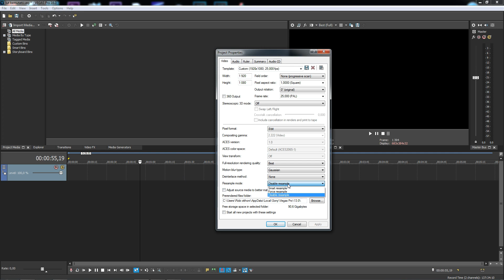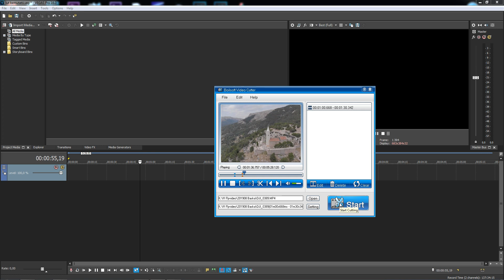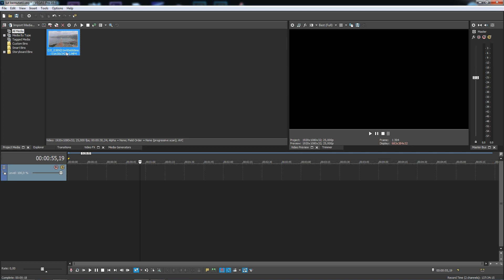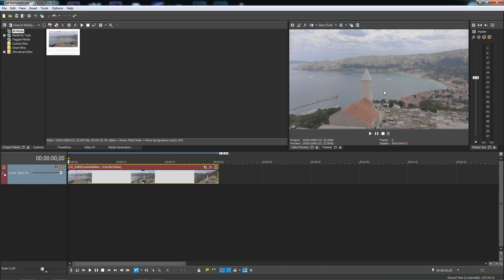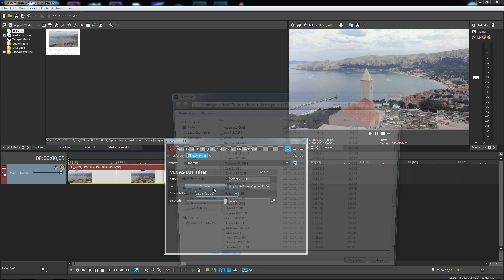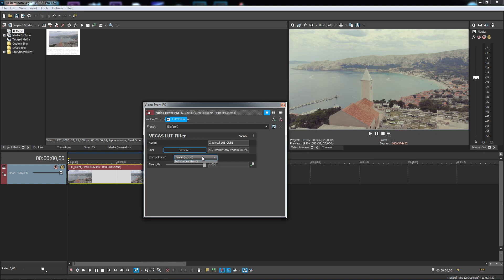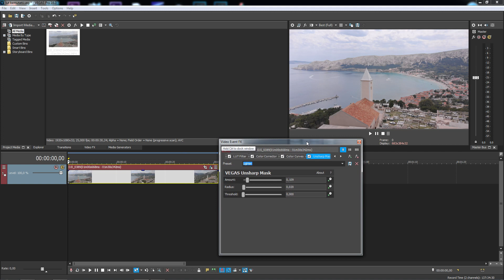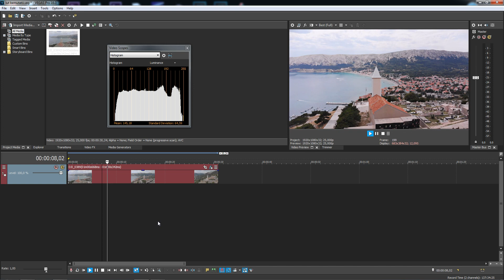LUT és proxy a Vegas-ban – Flyvideo.hu - VLOG #7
LUT és proxy a Vegas-ban.
Némi segítség video utómunkához. Vegaszosok előnyben, de mindenkinek hasznos lehet, aki D-cine, vagy D-log felvételekből alkotna valami szépet.